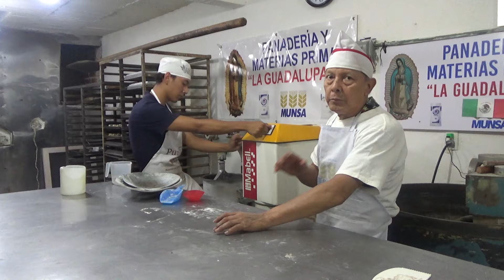PAN DE HUEVO ELABORADO EN MÁQUINA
para los que quieran apoyar se los agradecemos